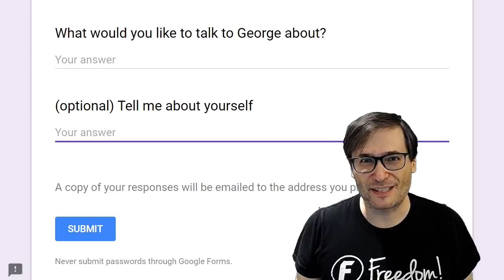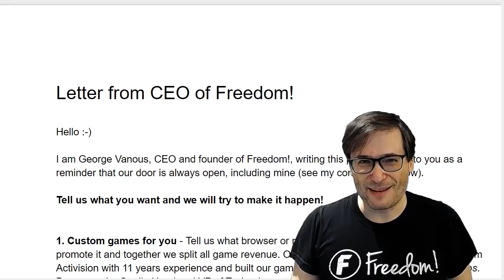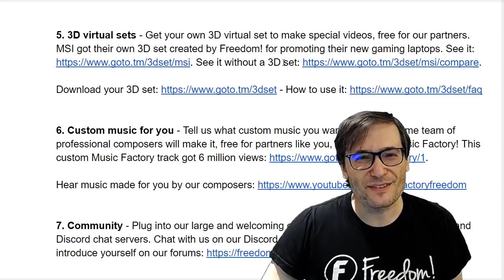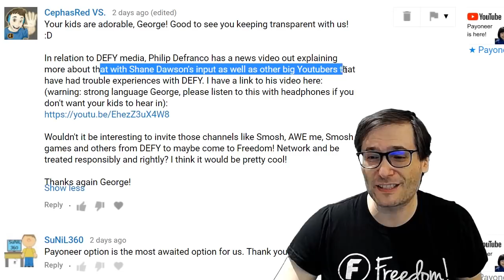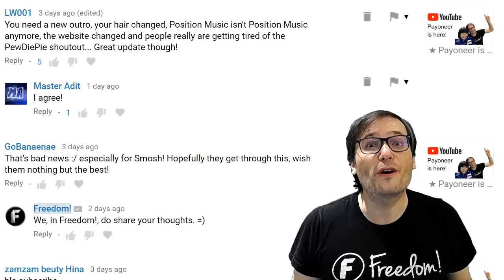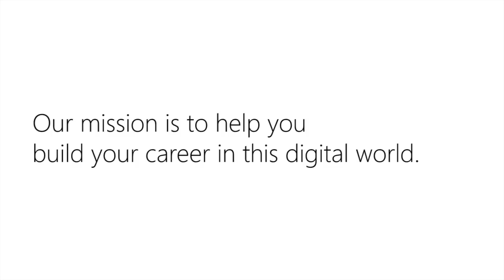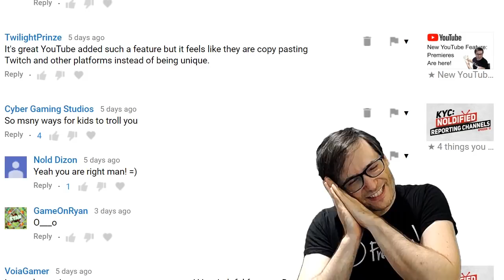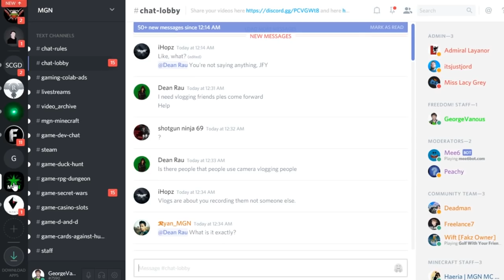★ George Office Hours for you!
Talk with George, CEO of Freedom!

Letter from CEO of Freedom!

▼ George is in Dubai!

Freedom! Dubai is our expansion into a 0% income tax free country where you can legally live and work and pay no tax on all your YouTube and off-YouTube income.

George shares the details in the playlist above so you can decide if you will join George  and if The Freedom! Experience is right for you.

0:00 - Poetry in Motion - download ➜
0:59 - Elven Cliffs - download ➜
3:04 - Tear it Down - download ➜
4:07 - Ave Libertas - download ➜
7:18 - Daenerys Lullaby (Dreamers Waltz) - download ➜

▼ Heartbeat

▼ Freedom! links

Freedom! community

Freedom! support

Freedom! Twitter

Just choose "Freedom!" when signing in to get all this for free:

Music Factory is 100% safe to use because Freedom! owns all the music outright